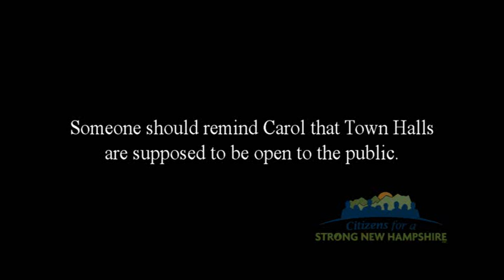Carol Shea Porter "Town Halls" Conway 10-16-14